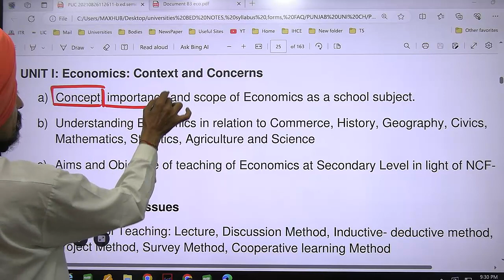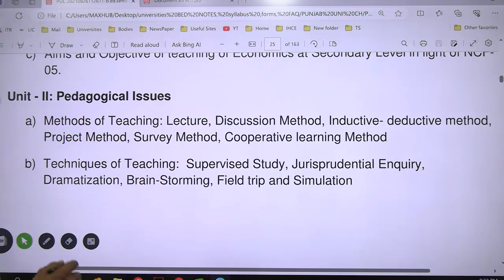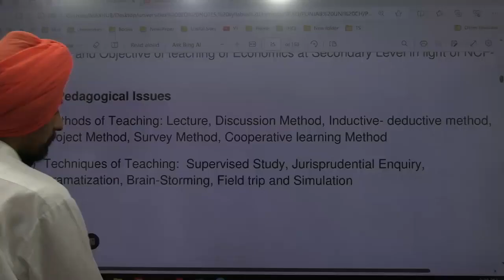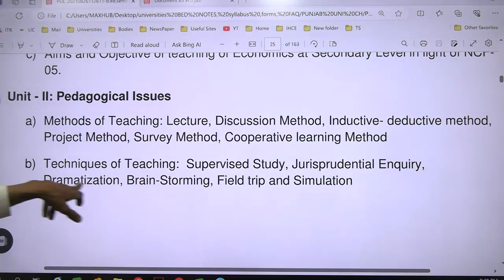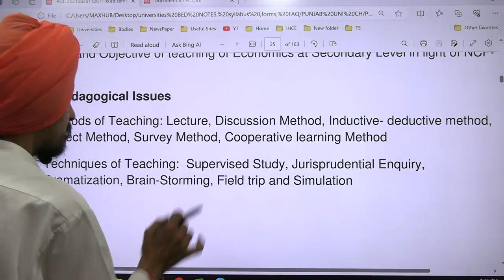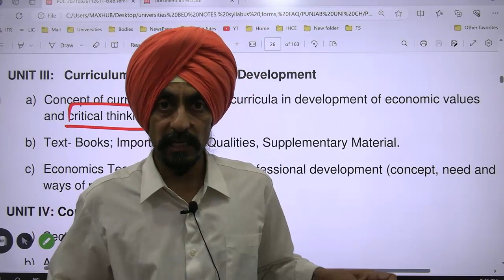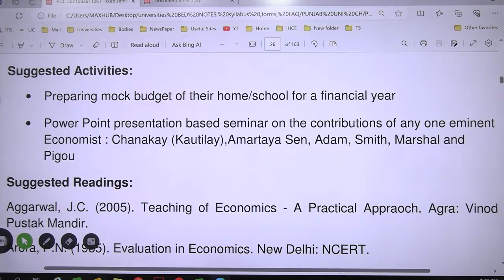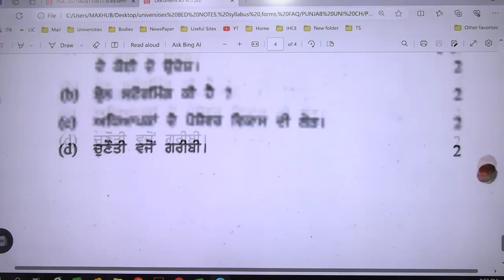Punjab uni B ED Syllabus Paper Pedagogy of Economics l session 23 25 Previous Years Paper Dr. Tirath